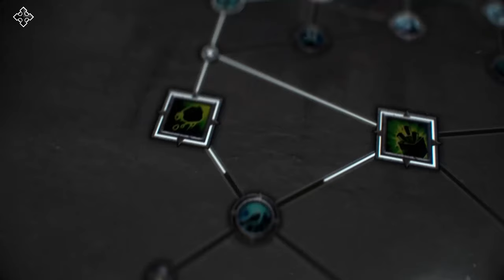Si te Gusta Warhammer 40K Juga Esto... Ahora tambien en PS5